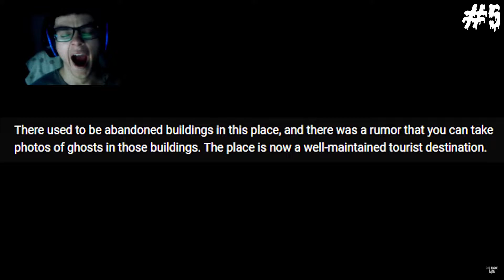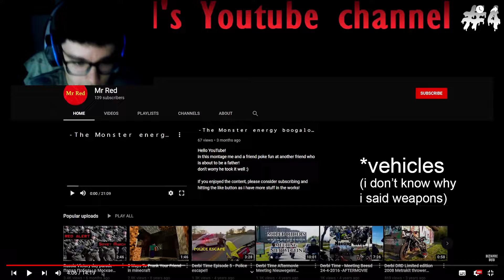Scary Compilation REACTION - *Chilling* videos...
Hey there, I have no idea what to write here, so enjoy the video...

Right bellow there is the link of the video I watched in this episode: